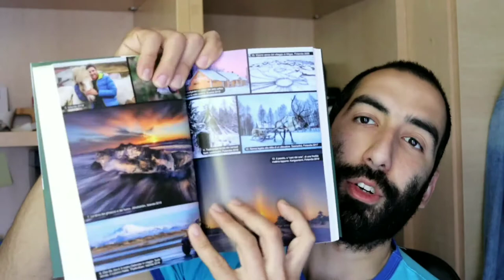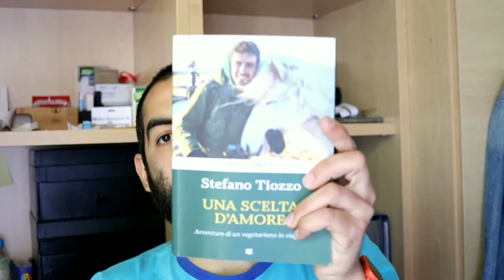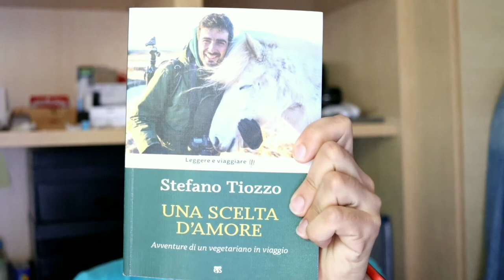Parliamo di "Una scelta d'amore", il nuovo LIBRO di STEFANO TIOZZO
In questo video vi parlo di "Una scelta d'amore - Avventure di un vegetariano in viaggio" (Edizioni Terra Santa), secondo lavoro letterario del travel photographer torinese Stefano Tiozzo.